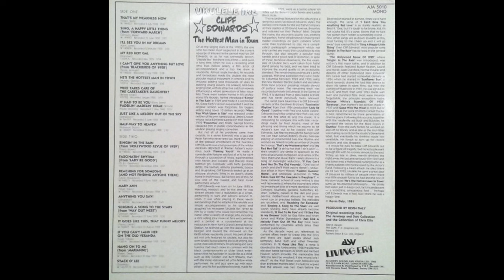Ukulele Ike Cliff Edwards "The Hottest Man In Town" LP (1981)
Side A

00:00 - That's My Weakness Now
02:26 - Sing, A Happy Little Thing (From "Forward March")
05:45 - I'll See You In My Dreams
08:43 - My Red Hot Gal
11:38 - I Can't Give You Anything But Love (From "Blackbirds Of 1928")
14:33 - He's The Hottest Man In Town
17:55 - Who Takes Care Of The Caretaker's Daughter?
21:03 - Medley (It Had To Be You & Paddlin' Madelin' Home)
23:13 - Just Like A Melody Out Of The Sky
26:03 - Half-way To Heaven

Side B

29:16 - Singin' In The Rain (From "The Hollywood Revue Of 1929")
31:36 - Fascinatin' Rhythm ( From "Lady Be Good") (W/Adrian Rollini Bass Sax)
34:29 - Reaching For Someone (And Not Finding Anyone There)
37:46 - Mary Ann
41:00 - Anything You Say!
43:41 - Singing A Song To The Stars (From "Way Out West")
47:08 - It Goes Like This, That Funny Melody
49:43 - If You Can't Land Her On The Old Veranda
52:26 - Hang On To Me (From "Marianne")
54:59 - Stack O' Lee